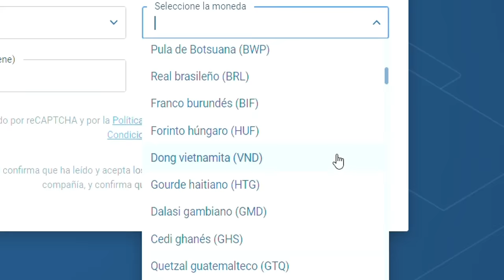FAMOUS SINGER CAMILA CABELLO VISITED MESSI AND HE IMPRESSED HER WITH A GREAT GOAL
- USE MY PROMOTIONAL CODE GC10PLUS AND GET A BONUS OF 15 USD AFTER YOUR FIRST DEPOSIT.